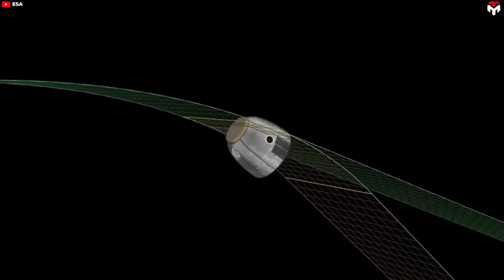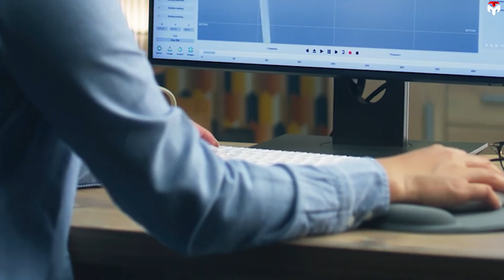What European Astronauts just revealed about SpaceX Dragon Landing Trick shocked whole industry...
0:29 What do European astronauts think about SpaceX Dragon landing?
3:32 SpaceX’s splashing down technique
5:40 propulsive landing
To hold up the record of the safest and most reliable spacecraft ever built, SpaceX's Crew Dragon has applied a traditional yet effective landing method: Splashdown for the riskiest phase.
Although there is still much controversy surrounding this approach, its effectiveness is still highly appreciated by loyal customers, Nasa astronauts, and even foreign astronauts.
What European Astronauts just revealed about SpaceX Dragon Landing Trick shocked whole industry. So, in today's episode of Techmap, let's listen to what European astronauts think about Dragon's landing process.
We will then compare the splashdown with other common landing methods.
(What do European astronauts think about SpaceX Dragon landing?)
What European Astronauts just revealed about SpaceX Dragon Landing Trick shocked whole industry...On March 12, Nasa’s SpaceX Crew-7 completed the agency’s seventh commercial crew rotation mission to the International Space Station after splashing down safely in a Dragon spacecraft off the coast of Pensacola, Florida. The international crew of four spent 199 days in orbit which included: Nasa astronaut Jasmin Moghbeli, ESA astronaut Andreas Mogensen, Jaxa astronaut Satoshi Furukawa, and Roscosmos cosmonaut Konstantin Borisov.